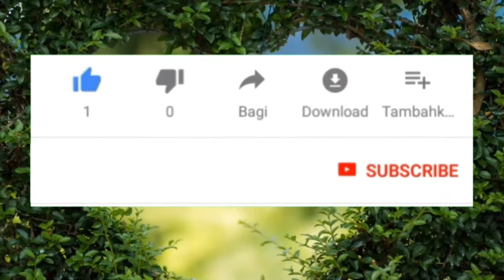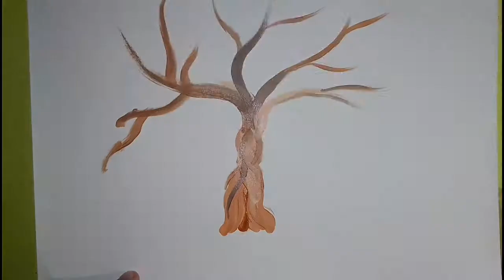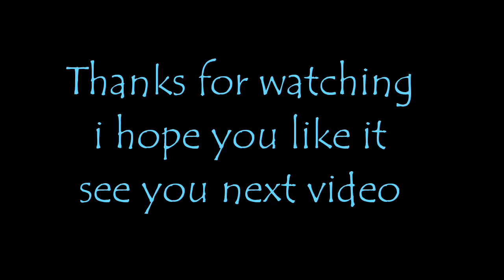Melukis Pohon Besar / untuk pemula / lukisan harian / hari #03